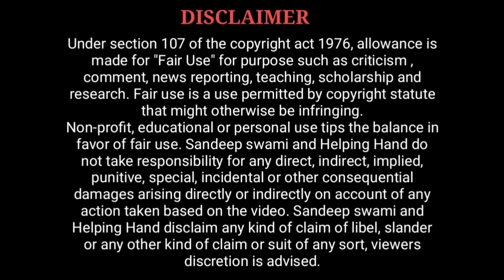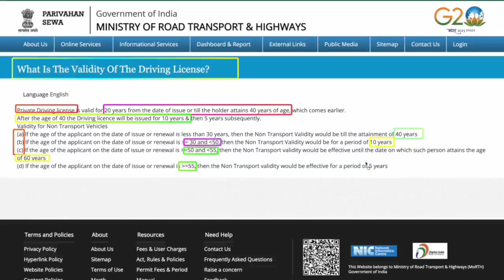Driving licence New Apply Age | Driving licence renewal Age | ड्राइविंग लाइसेंस अब इस उम्र तक बनेगा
Hello,

आज की विडियो में आपको बताने वाला हू कि अगर आप एक नया ड्रायविंग लायसेंस बनवाना चाहते हैं या रिन्यूअल करवाना चाहते हैं तो परिवहन सेवा पोर्टल पर उम्र को लेकर क्या प्रावधान है पूरी जानकारी इस वीडियो में

Important Link

Details in the video like home address, Email addresses, sign in credentials, phone number, Passport number, Bank account information are demo do not belong to a real human. All credit for copyright material used in the video goes to the respected owner. This video is not intended to spread romours, offend or hurt the sentiments of any religion, communities or individuals, or to bring disrepute to any person. The viewer should always do their diligence and anyone who wishes to apply the idea contained in the video take full responsibility for it. Also it is own risk and consequences. The meterial contained in this video can't replace or substitute for the service of trained professionals in any field including, but not limited to, financial, medical, psychological and legal metters. Sandeep Swami and All team of Helping hands @helpinghand307 do not take responsibility for any direct, indirect implied, punitive, special, incidental, or consequential damages arising directly or indirectly on account of any action taken based on video. Sandeep Swami and All team of Helping Hand disclaim any kind of claim of libel, slander or any other kind of claim or suit of any sort.